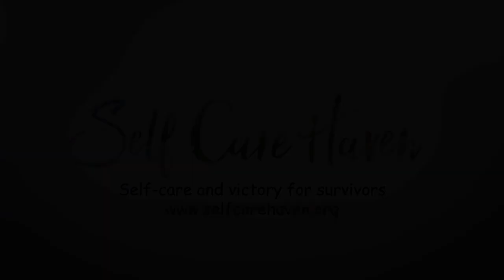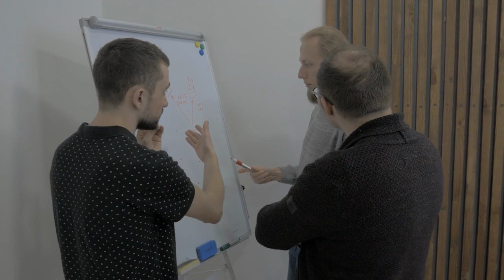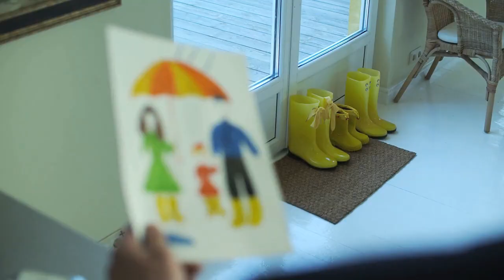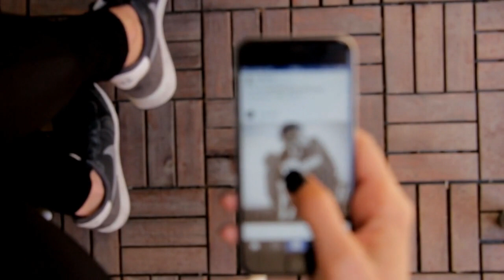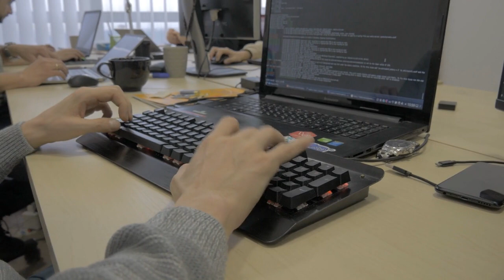How Narcissists and Psychopaths Use Dog Whistling to Covertly Manipulate You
Learn more about an insidious manipulation tactic known as dog whistling. In-depth examples and explanations are provided of the five main ways narcissists use dog whistling.